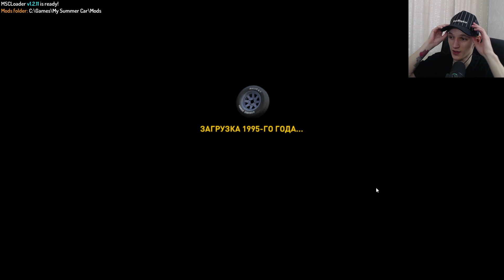СКВОЗЬ ПОТ И СЛЁЗЫ... Механик меня довёл! (My Summer Car #8)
• Йо! Меня зовут Максим или же maclaxon!
• Обязательно пишите ваши мысли и идеи в комментариях, буду рад прочитать и ответить Вам!

Характеристики ПК:
Процессор: Intel Core I3 12100f
Видеокарта: Palit GeForce RTX 3060 Dual (LHR)
Оперативная память: ADATA XPG GAMMIX D20 (16ГБ)
Материнская плата: MSI PRO B660M-E DDR4
Блок питания: Cougar VTE600